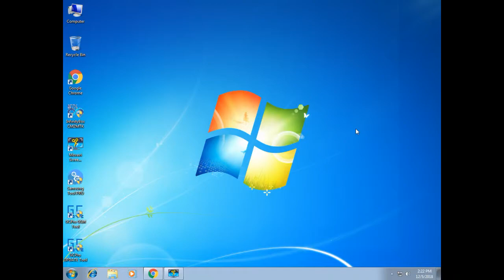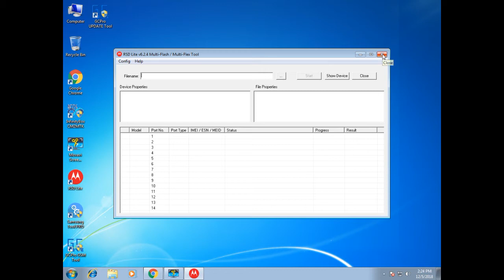How to install motorola flash tool |phone flashing tool| in windows7|moto flashtool| Hindi/Urdu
In this tutorial i show you how to install motorola flash tool (RSD LITE) and flashmobile
in windows 7 just follow the instructions or tutorial let,s start.

step 2, Now extract it.
step 3, Now install it same like another software installation like next next finish.